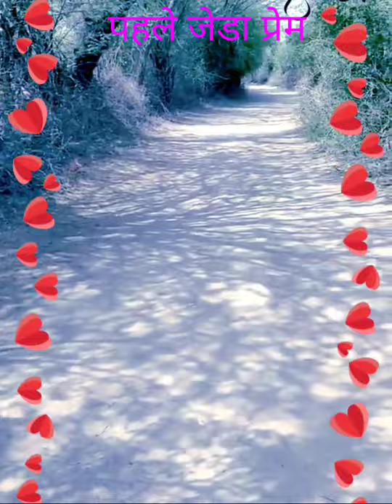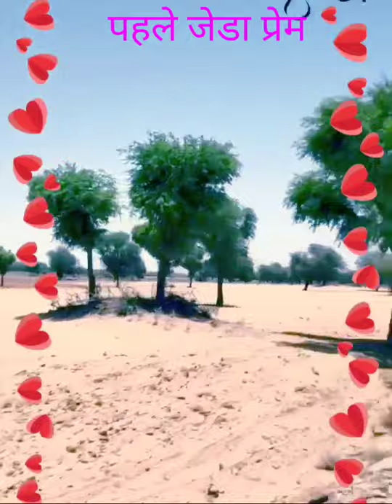पहले जैसा प्रेम हमेशा कोनी रेवे रे || Pahle Jaisa Prem Hamesha Koni Reve re || chetavni bhajan